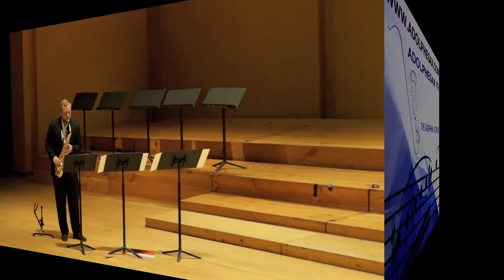ROBERT EASON plays Flamenco by Christian Lauba